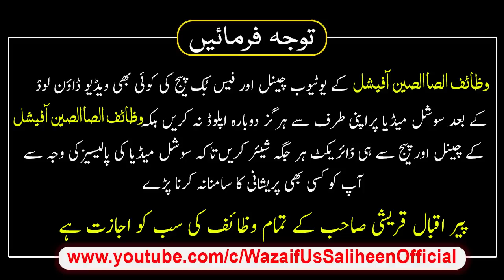Dusman Ki Tabahi Ka Sab Se Bara Amal Zill Hajj Ka Wazifa Peer Iqbal Qureshi Sahab